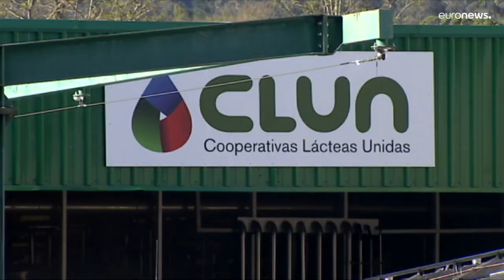España en jaque por el paro de transportistas | Peligro de desabastecimiento y fábricas paradas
España en jaque por el paro de transportistas | Peligro de desabastecimiento y fábricas paradas. Los supermercados pierden 130 millones de euros diarios. Faltan productos en los estantes. Numerosas fábricas han suspendido la producción por la falta de suministros